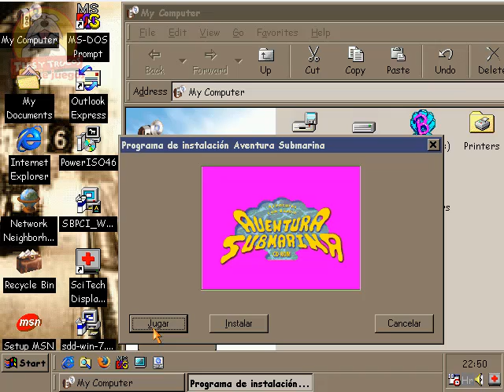Barbie Aventura Submarina Vista Rapida Juego Retro en Windows 98 SE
Barbie Aventura Submarina Vista Rapida Juego Retro en Windows 98
Ve este video esta chulo: "Solucion en Fortnite No se Oye el Juego en una Partida"
Barbie Aventura Submarina Vista Rápida Juego Retro en Windows 98 SE

Rights recognized author.
Nuestros Canales:
Nuestra ID de Origin: Los33DOM
En Steam: notigamertv
Gamertag de XBOX Live! TyT de Juegos
Playstation Network (PSN) ID online: TyTdeJuegos